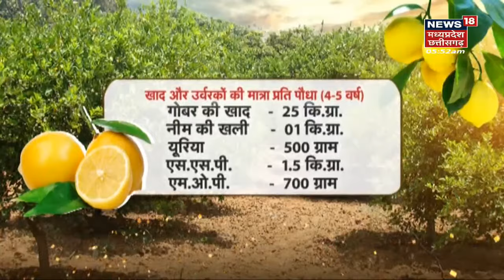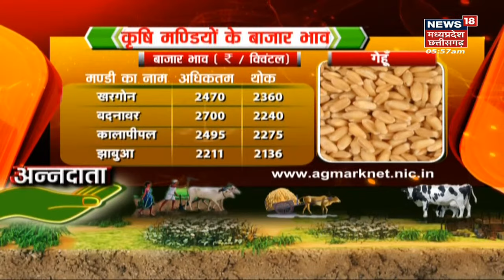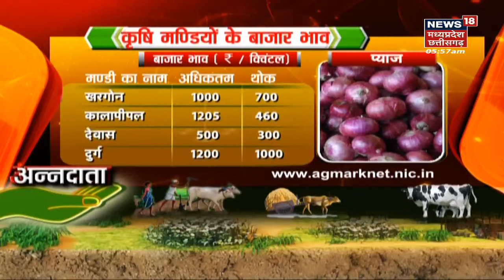Annadata | पशुपालन व्यवसाय है अच्छी आय का जरिया, बीमारियों के प्रकोप से पशुओं का बचाना है जरूरी |Top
Annadata | बहुत से किसान खेती के साथ-साथ पशु पालन व्यवसाय को अपनाकर अच्छा लाभ कमा रहे हैं. Annadata | गर्मी के मौसम में जो पशु पालन व्यवसाय से जुड़े हुए हैं. उन्हें दुधारू पशु के आहार पर विशेष ध्यान देने की जरुरत है. रिपोर्ट देखिए